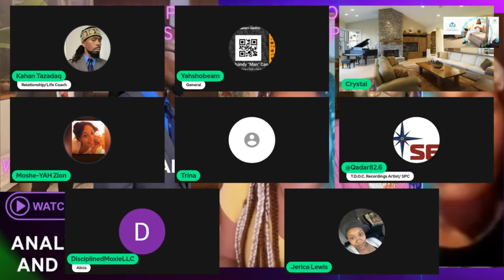Top Reasons Relationships Fail: When She Makes Him Feel Less Than a Man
When a woman makes her man feel less than a man, it's hard to stay in a relationship. In this video, we'll explore why this happens and what you can do to fix it.

Relationships are meant to be nurturing and supportive, but when a woman makes her man feel less than a man, it can cause problems. In this video, we'll discuss the reasons relationships fail when a woman makes her partner feel less of a man.

perks

The Game of Commerce and How to Play It Liberty from Behind Prison Walls

email shipping address to A SPOKESMAN 4 MEN : REAL SWAGGER ( BLACK & WHITE EDITION) order Tazadaq's new book Liberate the oppressed here 766 pages of Truth